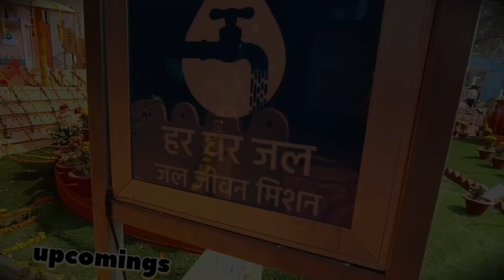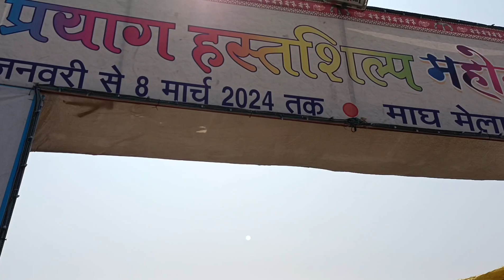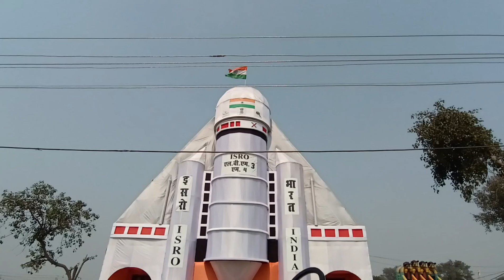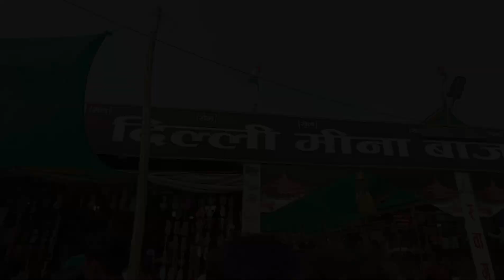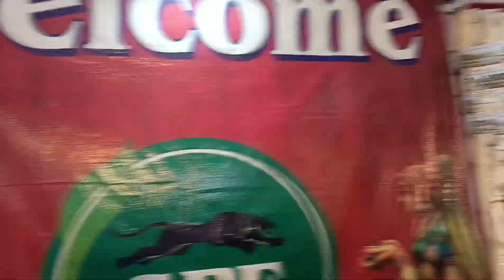माघ मेला 2024 ! Magh Mela tour ! New vlog ! जानिए माघ मेला से जुड़ी हर जानकारी ! vlog in prayagraj !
magh mela kaise jaye
prayagraj kaise jaye
magh mela under water equarirum
sangam
sangam nagri
triveni sangam